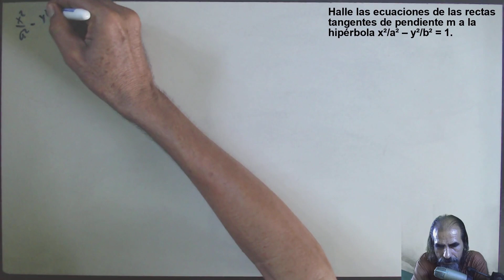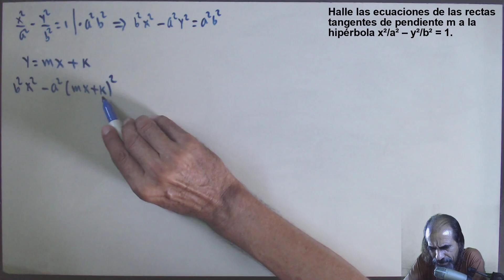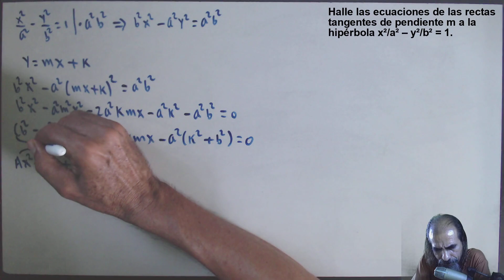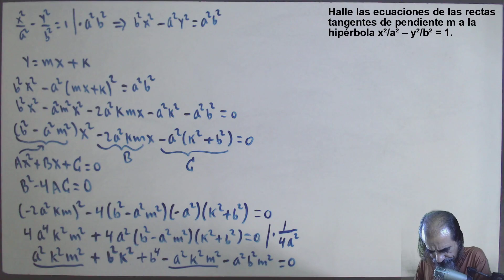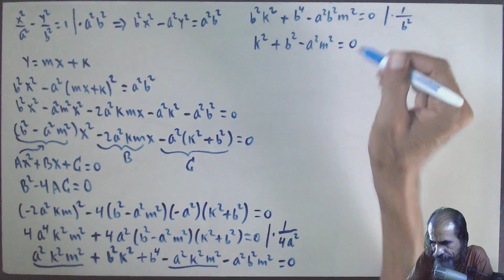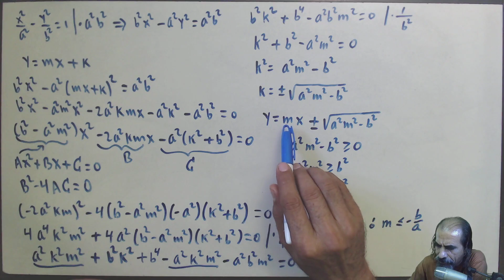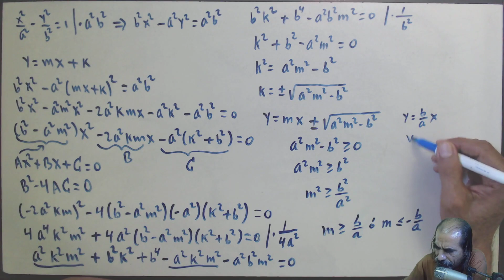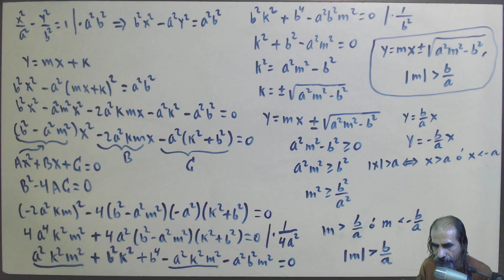la hiperbola clase 80